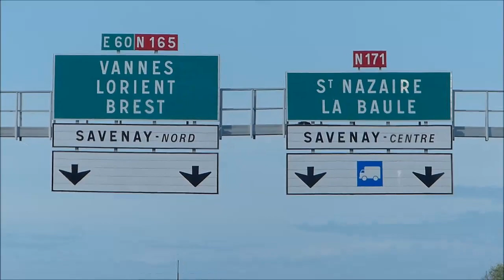FC Lorient- ASSE 2014-2015